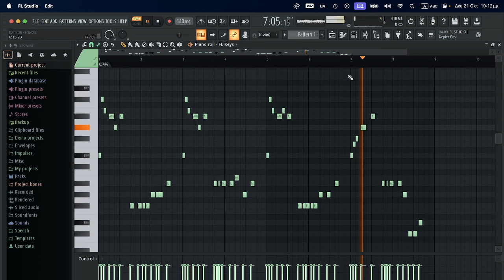D# Melody FL KEYS FL STUDIO